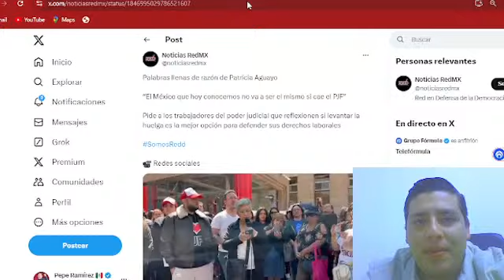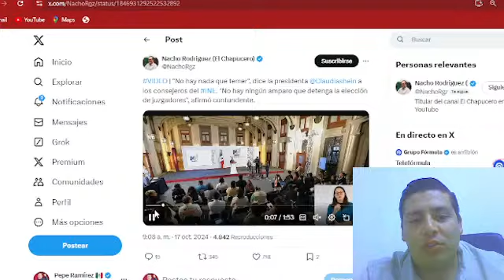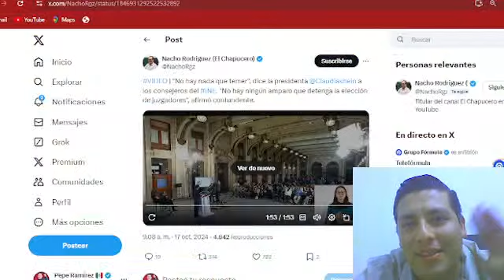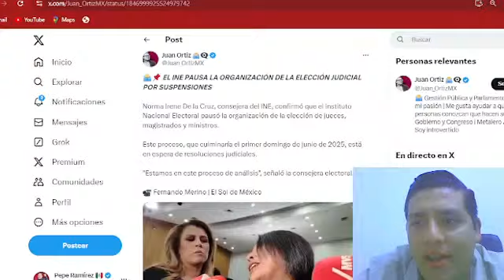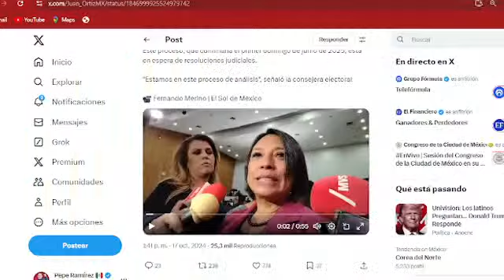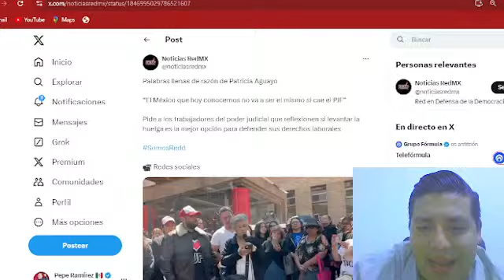ACABA DE PASAAAAR!!! YA SE TOMÓ LA DECISION ¡PIÑA SE VOLVIO LOCA! JUECES LO HACEN OFICIAL.